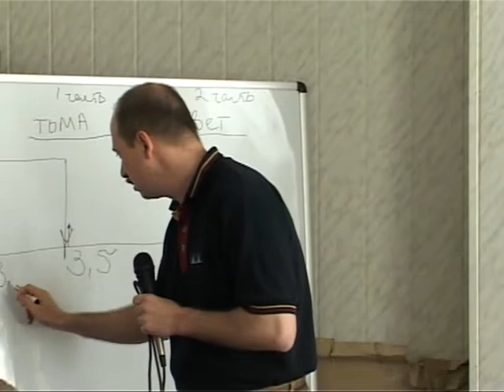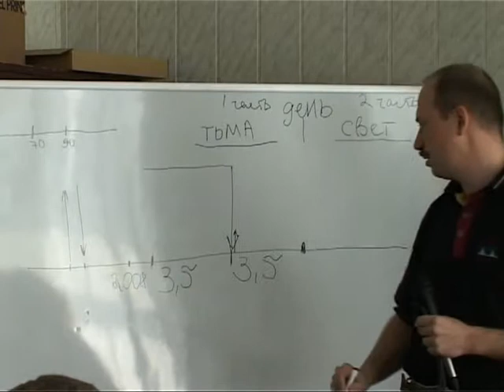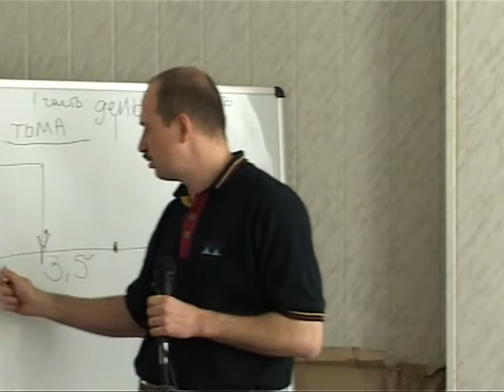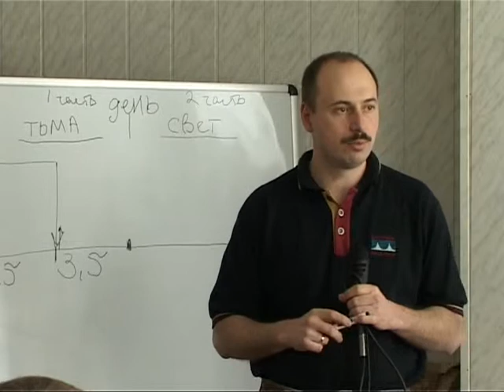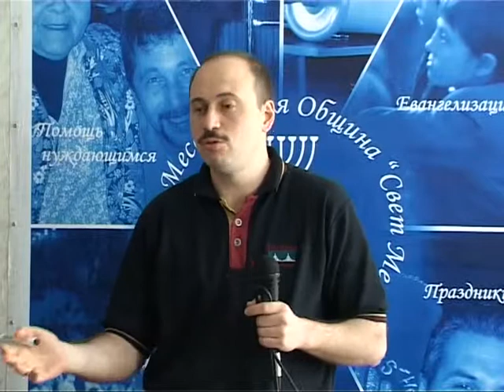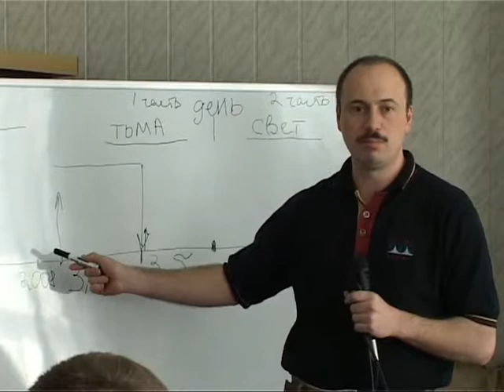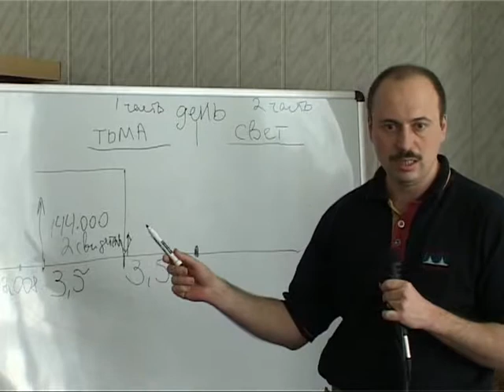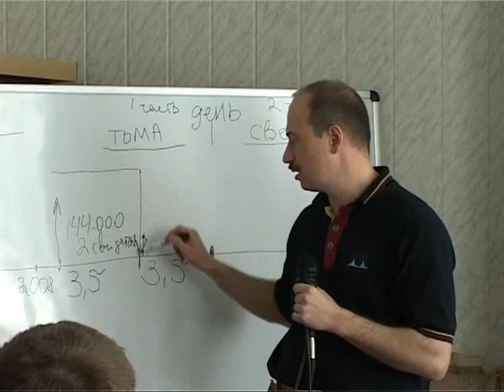МЕБИ Леонид Вассерман "Мессианские пророчества и Израиль" Урок 5